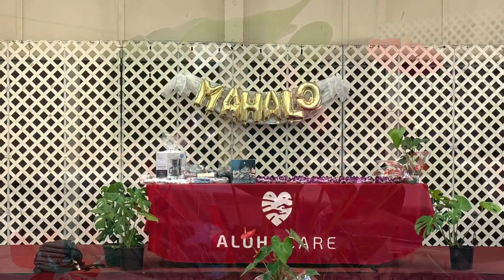AlohaCAre Kaua`i Member Appreciation 2023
AlohaCare's Kaua`i Member Appreciation event on Tuesday, Oct. 24, 2023.